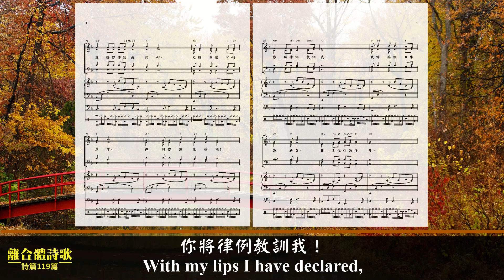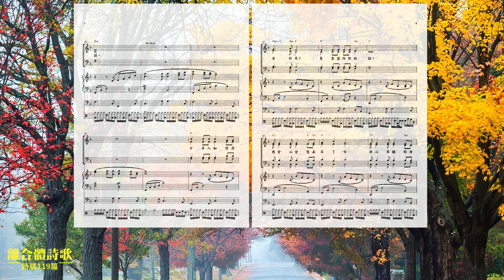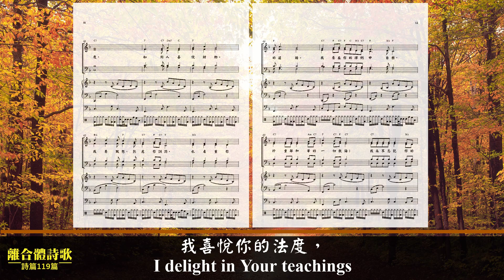我將你的話藏在心裡 (國語二音版)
歌詞:
少年人如何潔淨行為？
是要遵行你的話！
我全心全意尋求了你，
決心不離你命令。
我將你的話藏於心，
免得我違背、得罪你。
神啊，你該受稱頌！
你將律例教訓我！
我傳揚你口中的典章。
我喜悅你的法度，
如同人喜悅財物。
我要默想、熟慮你訓詞，
也看重你的道路。
我要在你的律例中自樂，
珍重耶和華的一切教誨；
我永不忘記你的話。